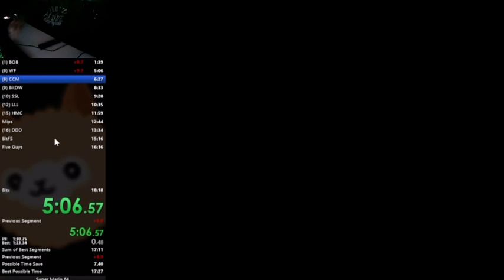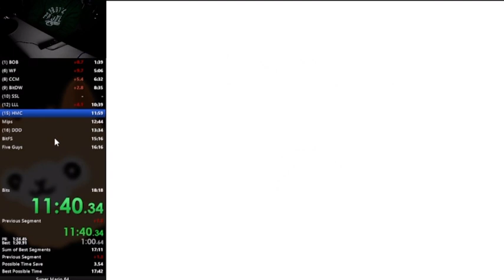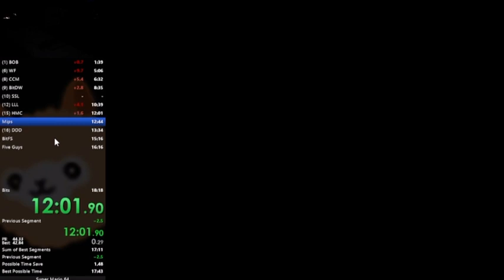I FINALLY BEAT SUPER MARIO 64 IN UNDER 18 MINUTES!!! ❤️(Full PB)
casual streams next, then in very early spring or late winter I return back to SMO any%